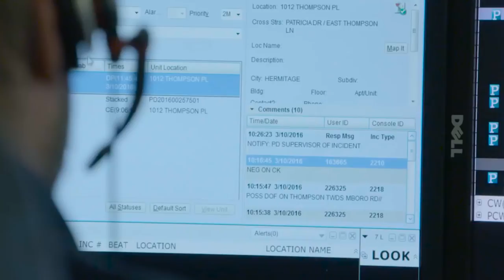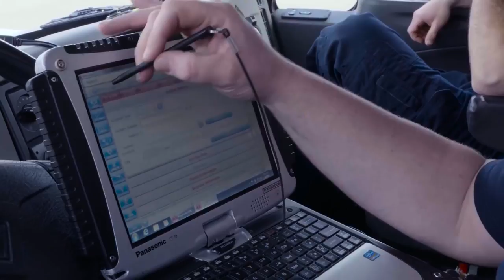PremierOne CAD Keeps Music City's Emergency Communications Center In Tune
Nashville enhances safety for citizens and tourists through smart dispatch integration.